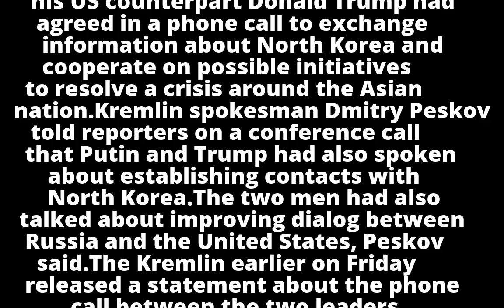Kremlin: Putin and Trump agreed to exchange information on North Korea